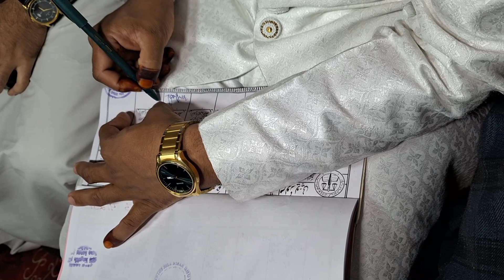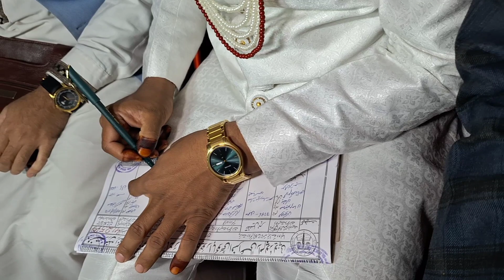Muslim married video Nikah . मुस्लिम निकाह किस तरहा होता हे आज अल्हम्दुलिल्लाह मेरा निकाह होगया ।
Muslim married video Nikah . मुस्लिम निकाह किस तरह होता है आज अल्हमदु लिल्लाह मेरा निकाह होगया
हमारे फेसबुक पेज को फॉलो करें लिंक